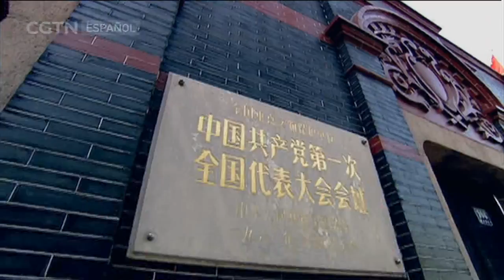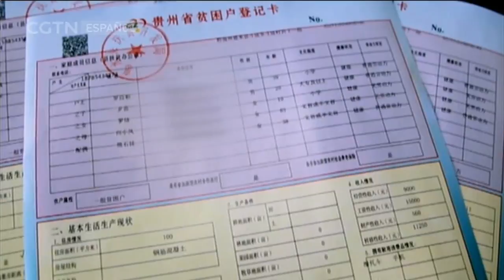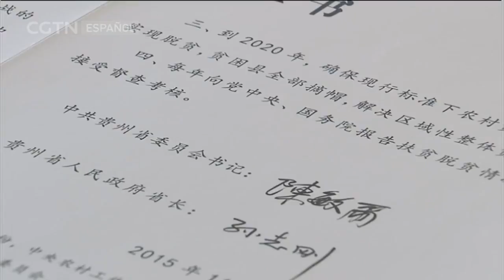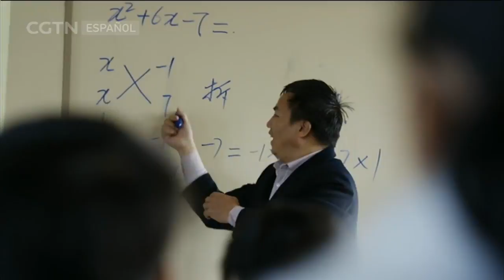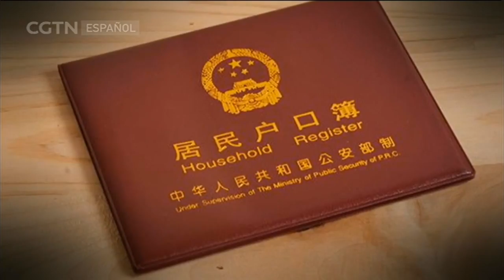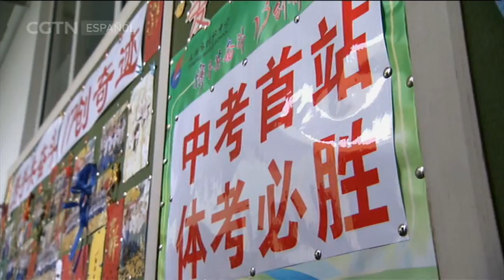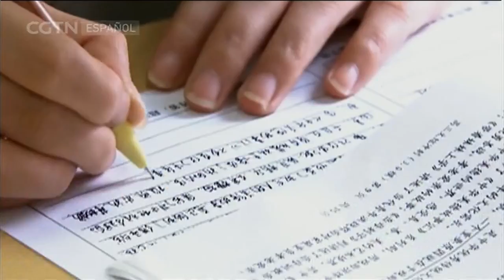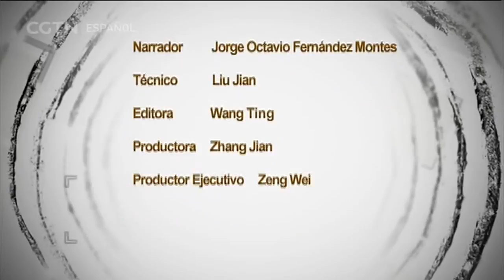DOCUMENTAL 09/09/2017 Reforma a fondo Capítulo 10 El sentido de ganancia del pueblo Parte 1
Desde una perspectiva objetiva, muestra un mundo y una China más reales. Analiza en profundidad temas culturales, históricos y políticos, presentando en detalle los constantes cambios y el irrefrenable desarrollo de China y de su pueblo.